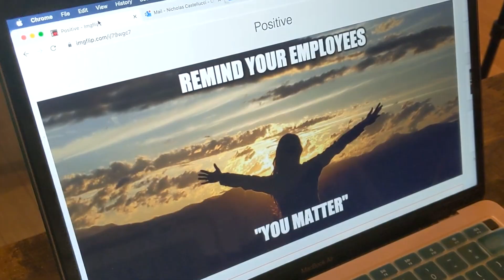When your boss tells you "You Matter"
Shout out to @Mikeroyceful for editing and directing this one -- go check out his music!